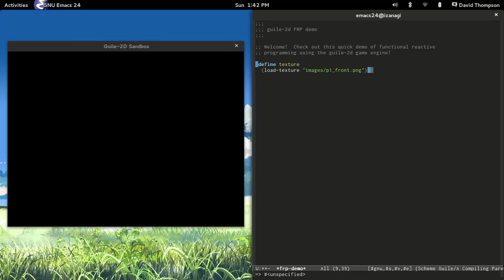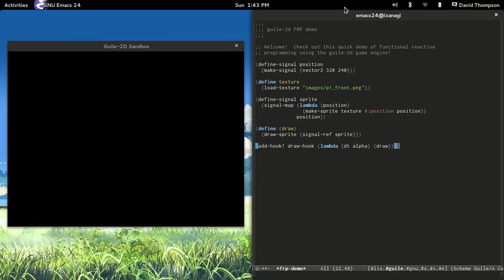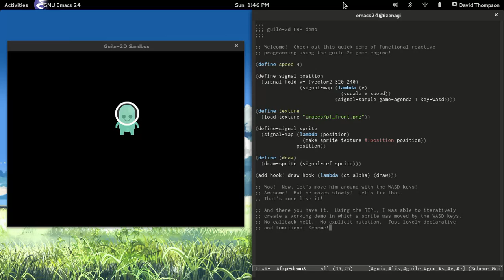Functional Reactive Programming in Scheme with guile-2d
A quick demonstration of interactive game development using Emacs, GNU Guile Scheme, and the guile-2d game engine.  Enjoy.